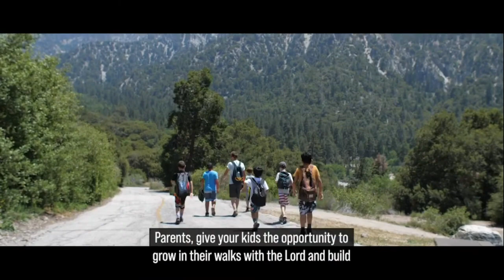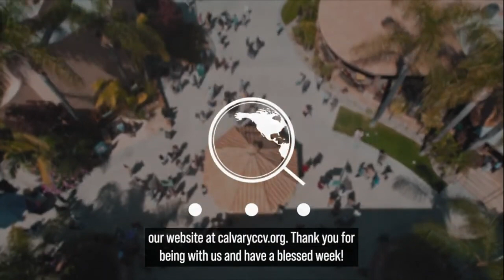Mark 10:17-31 | "The Rich Young Fool"